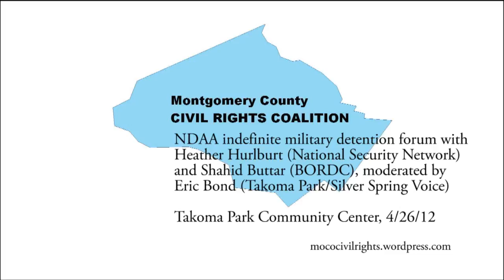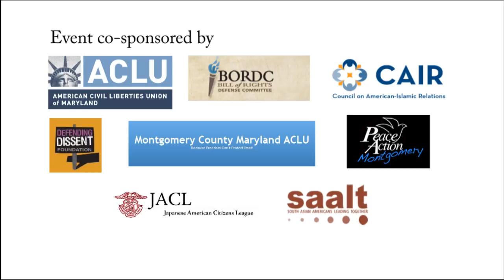Audience Q&A (1) with NDAA forum panelists, Takoma Park, 4/26/12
Montgomery County Civil Rights Coalition held a forum about the indefinite military detention provisions of the NDAA (National Defense Authorization Act for 2012)  at the Takoma Park Community Center.  Speakers included Heather Hurlburt, executive director of the National Security Network and Shahid Buttar, executive director of the Bill of Rights Defense Committee; the forum was moderated by Eric Bond of the Takoma Park/Silver Spring Voice.  The forum in Takoma Park is part of a campaign to pass a city council resolution calling for repeal of the NDAA's indefinite detention provisions, and expiration of the 2001 Authorization of Use of Military Force at the end of combat in Afghanistan.  Links: